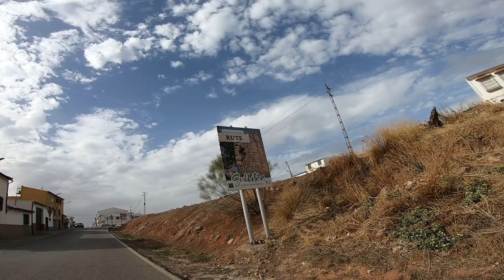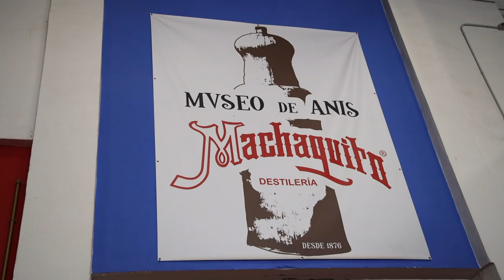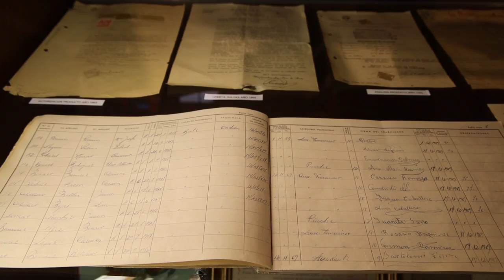Vídeo del viaje a Rute en la provincia de Córdoba, comunidad autónoma de Andalucía - España 🇪🇸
Qué visitar, ver y hacer en un viaje a Rute en la provincia de Córdoba, comunidad autónoma de Andalucía - España 🇪🇸